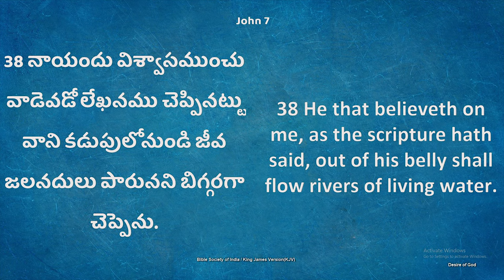కంఠస్థ వాక్యం 7/365 || John 7:38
John 7:38
నాయందు విశ్వాసముంచు వాడెవడో లేఖనము చెప్పినట్టు వాని కడుపులోనుండి జీవ జలనదులు పారునని బిగ్గరగా చెప్పెను.

John 7:38: If anyone believes in me, rivers of living water will flow out from their heart. That is what the Scriptures say.”